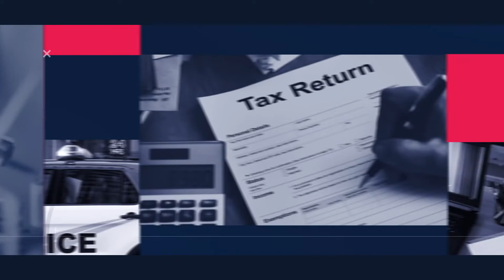COVID தொற்றால் பாதிக்கப்பட்டவர்களுக்கு இருதய நோய் l மாரடைப்புக்கான ஆபத்து உள்ளதா? l Dr Kanna Vela